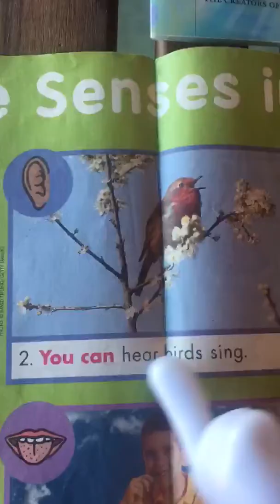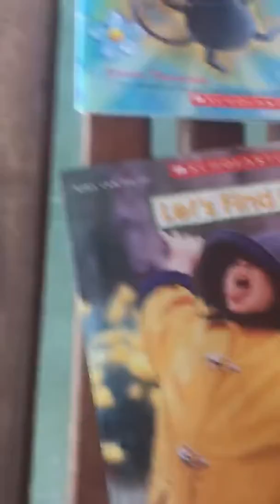Mrs. Lucht talks about Spring!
Join Ms. Lucht as she shares with you all kinds of fun information about Spring.